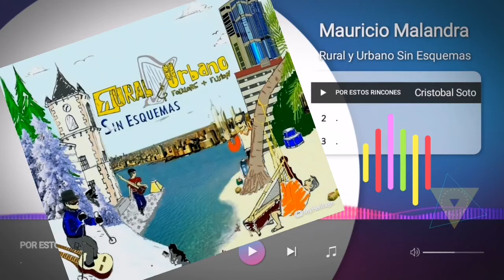Por estos rincones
Una pieza de Cristobal Soto.